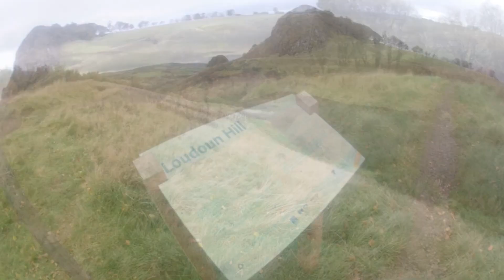GT550 OCT 2024